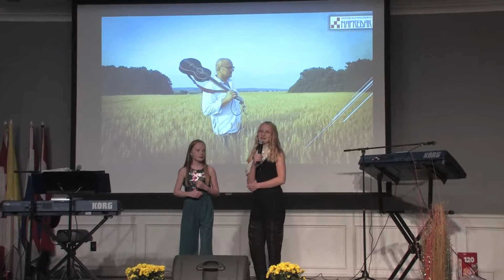Maja i Daniela - Domovino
Festival Napredak Hamilton
Tekst Glazba i Aranzman
Tihomir Misic